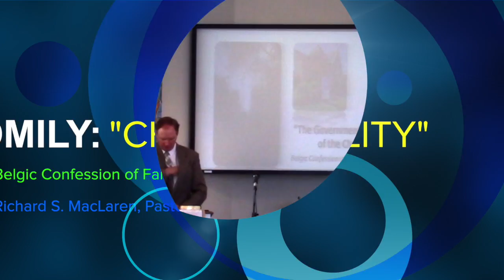"Church Polity," Belgic Confession of Faith #30. Pastor MacLaren, 8/11/2019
"Church Polity," Belgic Confession of Faith #30. Pastor MacLaren, 8/11/2019. First Presbyterian Church OPC, Perkasie, PA